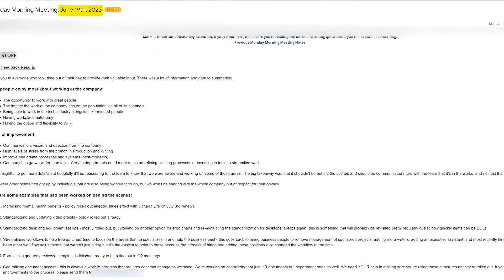[YTP] Linus Criticizes Gold Star-field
NOTE: I have nothing against LTT or Linus. This is simply supposed to be something resembling comedy.